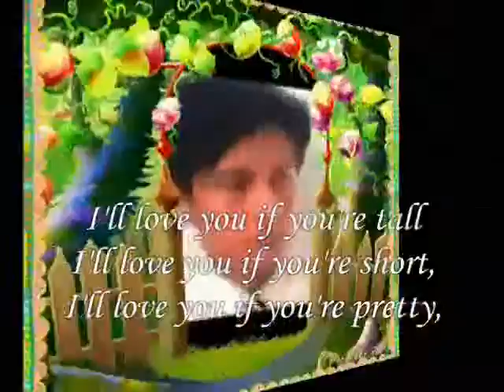I'll love you you're pretty,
do.
do so
Money is an excellent servant, but the host
very bad.